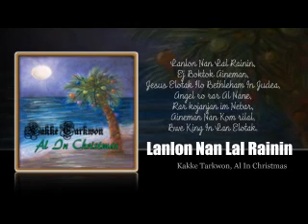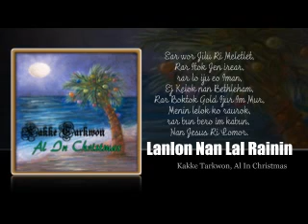Lanlon Nan Lal Rainin_Tarkwon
Al In Christmas,
Ri al_ Kakke Tarkwon
Lyric Slides_likwejja